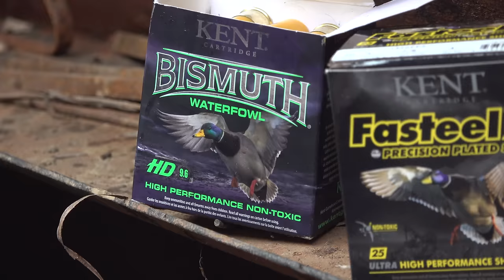1000's of PINTAILS!!!! {Catch Clean Cook} Duck Breast seared in Duck Fat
Thank you all SO MUCH for helping me reach 2 Million Subscribers!

to find out more about the California Waterfowl Association, fo